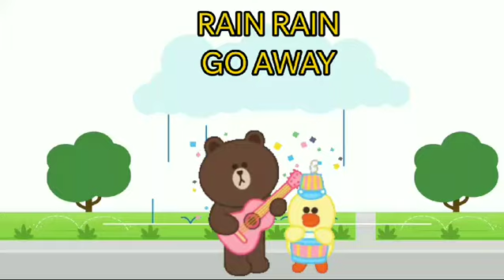RAIN RAIN GO AWAY -3D ANIMATED ENGLISH NURSERY RHYMES FOR KIDS